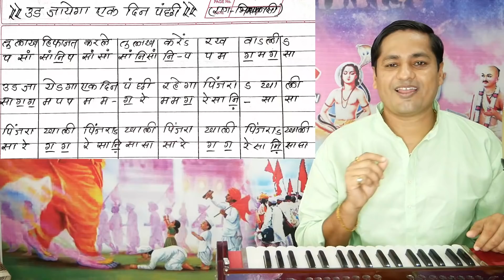उड जायेगा एक दिन पंछी रहेगा पिंजरा खाली | ud jayega ek din panchhi rahega pinjara khali | kavvali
➡️ अभंगवाणी भाग 2
१] अभंगवाणी भाग- १, रु-३६०/-
२] अभंगवाणी भाग- २, रु-३६०/-
१) हार्मोनियम शिकण्याविषयी माहिती व सराव- पान नं.- १ ते ६०.
२) राग माहिती- पान नं.- ६१ ते १००.
३) अभंग नोटेशन- पान नं- १०१ ते ३५०.

१) हार्मोनियम शिकण्याविषयी माहिती व सराव- अलंकार, थाट, आकार, गमक, पलटे यांच्या scan code सहित सराव दिला आहे. कोड स्कॅन करून आपण utube वर माझ्यासोबत सराव करू शकाल...
2) अभंग नोटेशन-
1) भजनाची पंचपदी- 5
2) अभंग- 50
3) गौळणी- 7
4) गोंधळगीते- 23
5) पोवाडे व शिवगीते- 14
6) राम व हनुमान गीते-  14
7) कव्वाली व साईगीते- 17

ह्या गाण्याचे पूर्ण श्रेय हे, मूळ गायक , संगीतकार व कॅसेट कंपनी यांचेच आहे. त्यांनी मेहनत घेऊन तयार केलेले हे गाणे महाराष्ट्रातील असंख्य संगीतप्रेमी मंडळींना वाजवता/गाता यावे यासाठी नोटेशन काढून दिले आहे. या गाण्याचा प्रचार व प्रसार करणे हाच शुद्ध हेतू माझा आहे.
माझ्याकडून काही चुकले असेल तर कृपया माफी असावी.